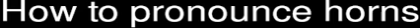How to pronounce horns